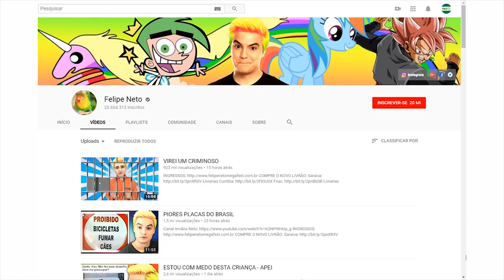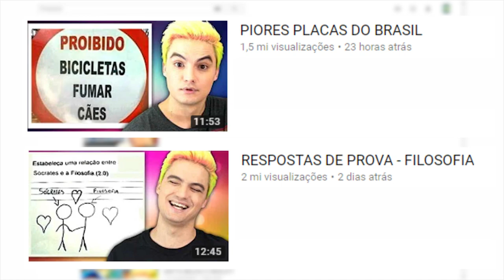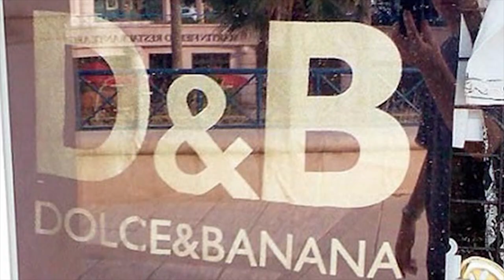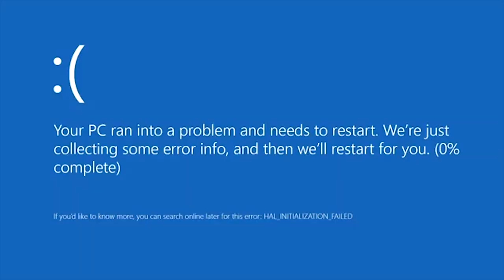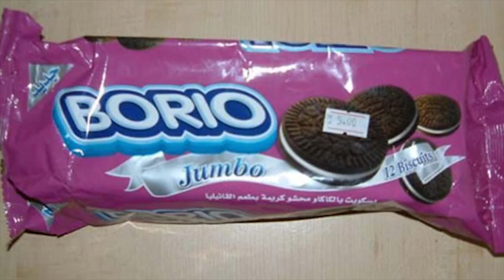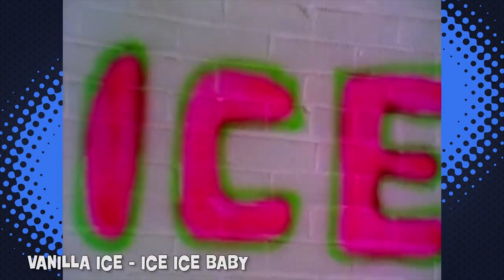Pode Acreditar - 18/04/2018 - TEM CANAL GRANDE NOS COPIANDO??